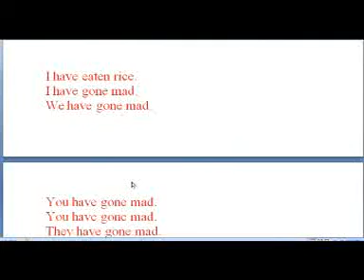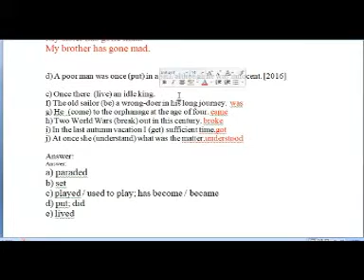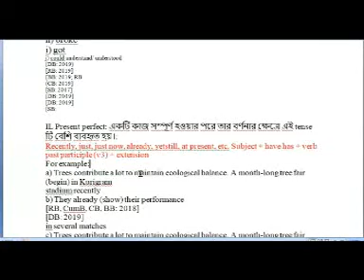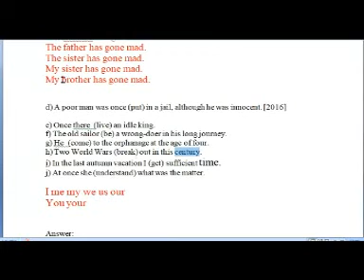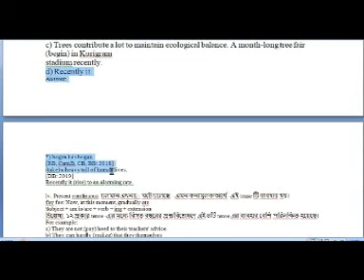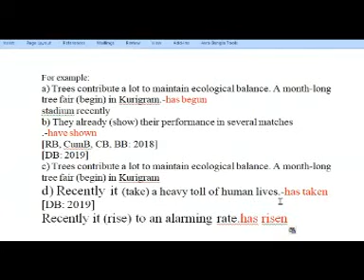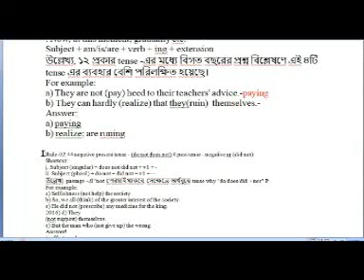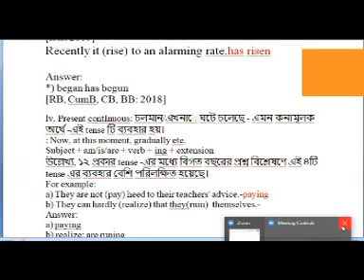Right form of verbs